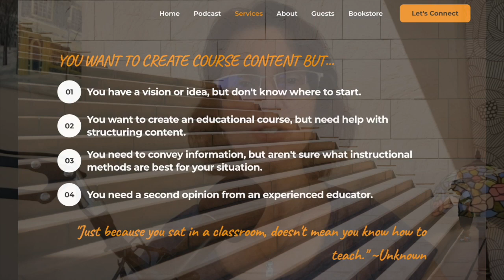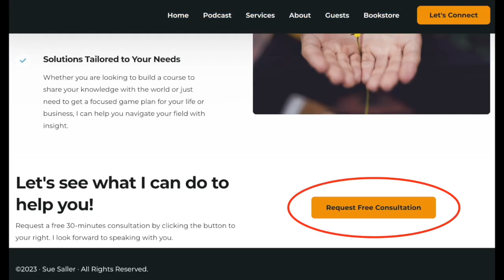E 49 | Leon Wright: Getting Sober and Designing a New Life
I have a really special guest today on the podcast, Leon Wright. Leon is a construction manager, MF investor, and an Airbnb owner and operator. His motto is “Let’s Crush Everything We Do!” and I can guarantee that if you listen to the end, all of his responses reflect this moto, but in a way you might not expect. So listen for it and enjoy another episode of the Small Steps Big Wins podcast.

In this episode, we talk about:
Leon’s journey to sobriety
What life is like on the farm
How he overcame his obstacles
Taking one day at a time.

Leon can be found on Facebook and LinkedIn.

If you have enjoyed my podcast, visit my I would love to hear from you! If you would like to support my podcast, please
Have an awesome day, friends. And remember, love yourself first so you can love others.